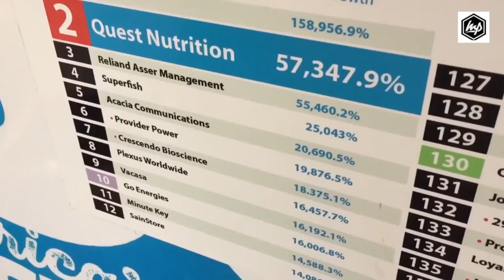Choose Uncertainty Lose Fear - Erik Aadahl with Tom Bilyeu (IQ #9)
Tom Bilyeu's guest is Erik Aadahl, a well-known sound editor (Argo, Transformers: Dark of the Moon,  Godzilla).

This is episode #9 of Inside Quest, first released on May 27, 2015.

Show notes and quotes:
✔ You can't inspire others until you can inspire yourself
✔ The only failure is not trying.
✔ A Sound Designer either creates the entire auditory world of a film or is brought on to create one specific sound.
✔ 18:50 - "Sound connect us to the deep part of our soul"
✔ Stereocilia are hair-like organelles in the inner ear that respond to the motion.
✔ Sound is the way that the brain perceives displaced waves of air or water.
✔ The roar of the original 1954 Godzilla was a cross between a gorilla and a whale.
✔ 11:56 - Transcendental Meditation was created by Maharishi Mahesh Yogi as an evidence-based technique for inner peace and wellness.
✔ Oscar-nominated film director David Lynch started the David Lynch Foundation to help trauma victims using transcendental meditation.
✔ 12:35 - Terence Malick's philosophical film "The Tree of Life" (starring Brad Pitt) was nominated for three Oscars in 2011.
✔ The Cretaceous Period was the final segment of the Mesozoic Era. It ended 65 million years ago.
✔ Different species of frogs use different sound effects to communicate including clicks, cloaks, and underwater vibrations.
✔ 18:45 - Tom defines Power Meditation as "clearing the mind of distraction to maximize efficiency in attacking a problem".
✔ 17:30 Erik gives an excellent response to Tom about the "utility" of Meditation.

Mindset Persistence note:
Sorry guys, but I couldn't find Part 2 of this interview. I think it was lost forever! 😢

About Tom Bilyeu 👌
Tom's new project is Impact Theory: